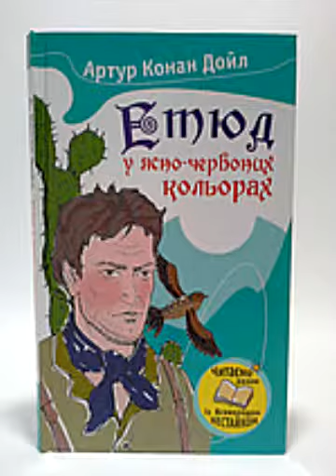Конан А Дойл Етюд у ясно червоних кольорах Частина 2 Розділ 6